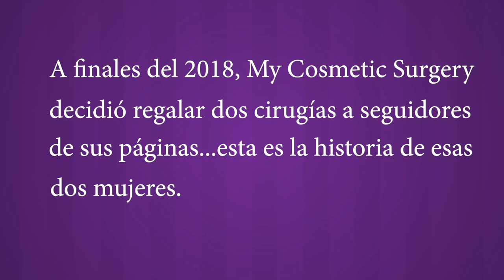Yeti López CAP. #6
Ya han pasado 4 días de la cirugía y Yeti viene para una sesión de masaje linfático con una de nuestras masajistas.